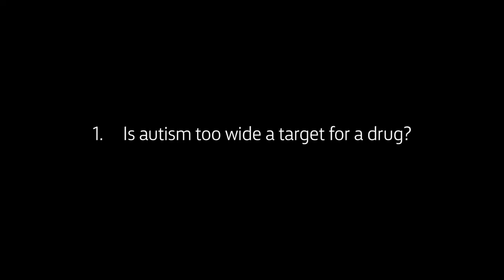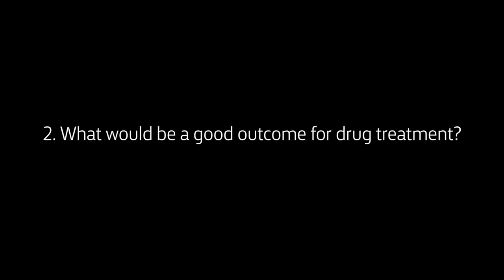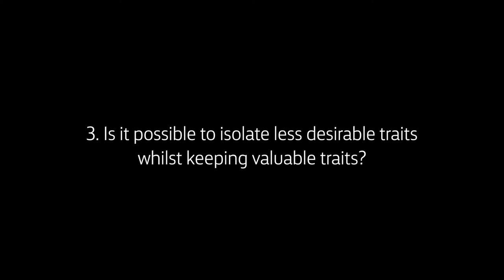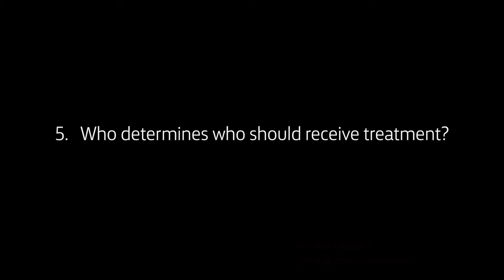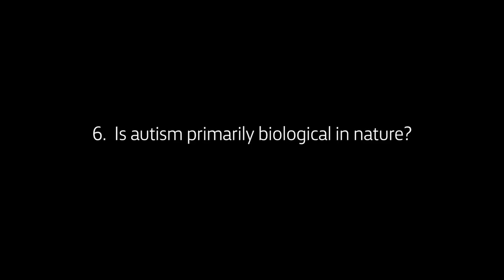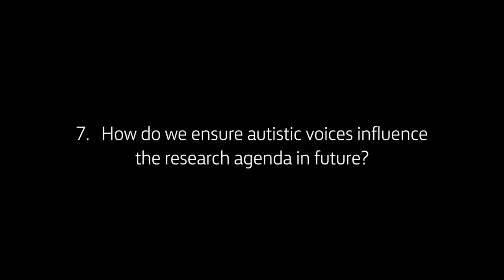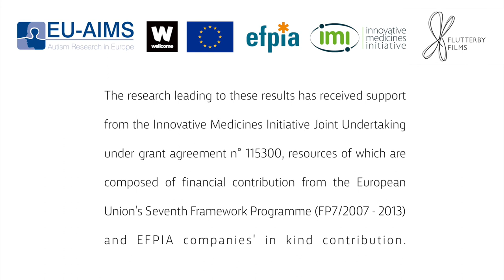EU-AIMS scientists answer questions from the autism community about EU-AIMS research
In this video EU-AIMS scientists answer questions from the autism community about EU-AIMS research.

Two public events organised by members of the EU-AIMS Ethics advisory board (lead by Ilina Singh, University of Oxford), one in the UK and one in Denmark were conducted as part of the consortium’s on-going PPI activities in 2014 and 2015. Sixty-six individuals submitted written comments on the consortium’s research after these events, most were questions that autistic adults or parents of individuals with autism had raised. We summarised their questions in this video and put them to the scientists at EU-AIMS conference in 2017 in this film.